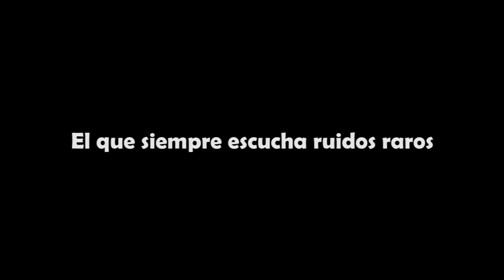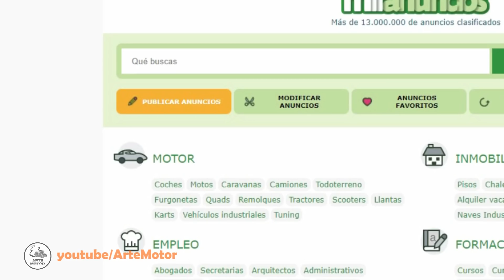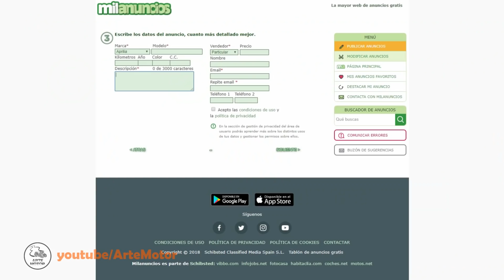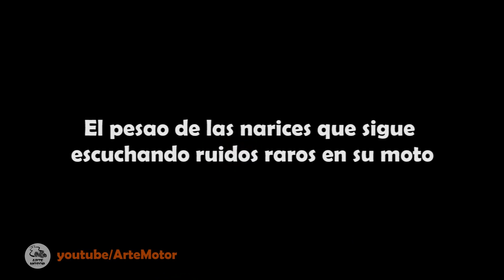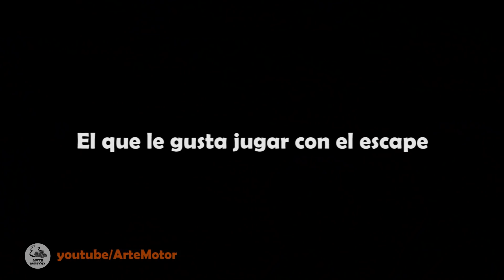TIPOS DE MOTEROS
¿Que tipo de motero eres tu?

AVISO: En Arte Motor tenemos una comunidad de respeto y buen rollo. Todas las sugerencias y críticas constructivas siempre son bien recibidas. No admitiremos ningún comentario irrespetuoso, con faltas de respeto o spam. Pon tu comentario y deja tu mal rollo aparcado.